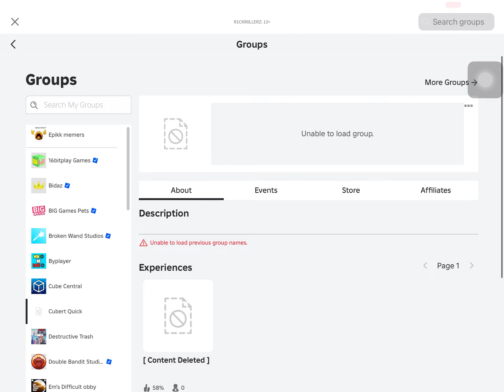Footage of locked group